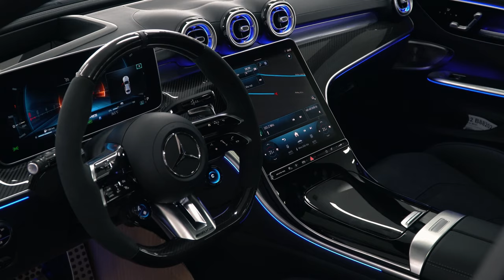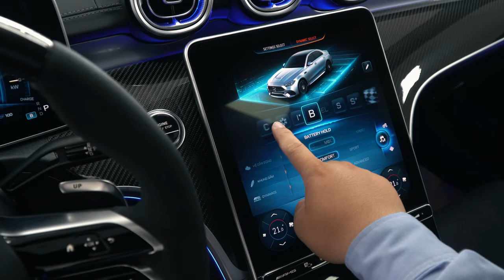Mercedes AMG C 63s E Performance 2024 đầu tiên tại Việt Nam | Mạnh hơn Lamborghini Huracan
Mercedes AMG C63 S E Performance là một chiếc xe hiệu suất cao kiểu mới và rât khác so với các xe AMG thế hệ cũ. C 63s sử dụng động cơ 2.0 L kết hợp với motor điện đặt cầu sau , cả 2 động cơ cộng tác lại cho công suất lên đến 680 hp và moment xoán lên đến 1020 Nm. Thật sự đây là một động cơ rất cảm xúc dành cho các anh chị mê tốc độ và những anh chị là FAN cứng của AMG. Ngoài ra C 63 s E Performance sử dụng hàng loạt công nghệ bậc nhất trên xe đua F1 của Mercedes.
Giá bán C63 s E Performance : 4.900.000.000 VND